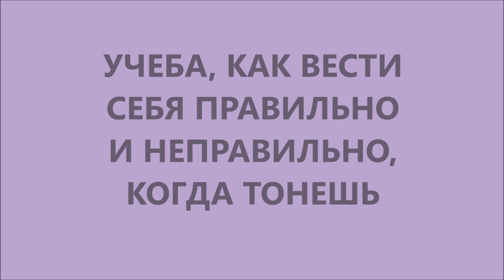🌅ПАТТАЙЯ🌅МОЯ РАБОТА КЛОУНОМ-УЧИТЕЛЕМ🌅ВЕСЕЛЮ ВНУКОВ🌅КУВЫРКАЮСЬ В БАССЕЙНЕ🌅КАК Я ТОНУЛА в ДЕТСВЕ